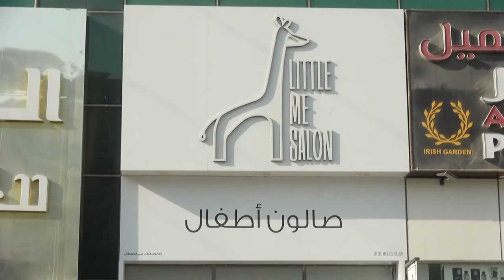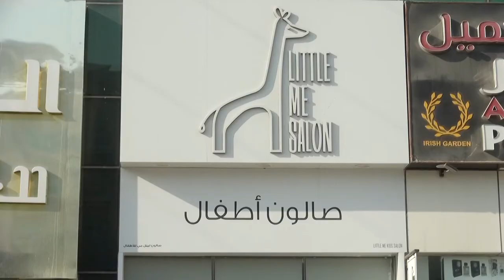Mrs Mona Almarzooqi owner of Little Me Kids Salon